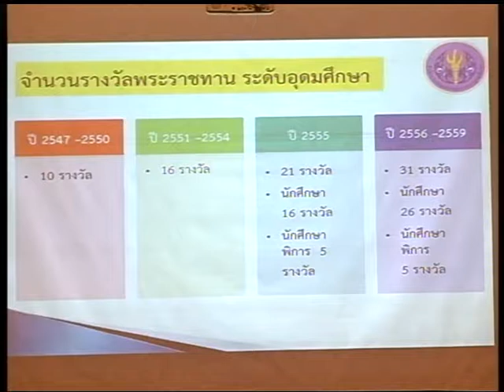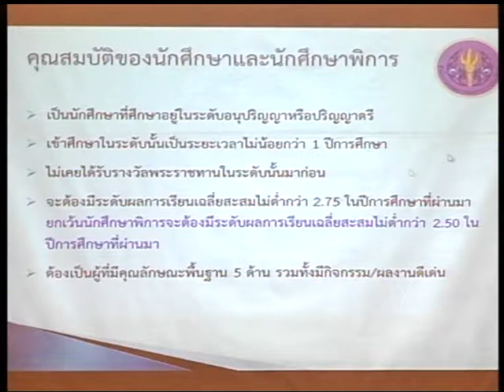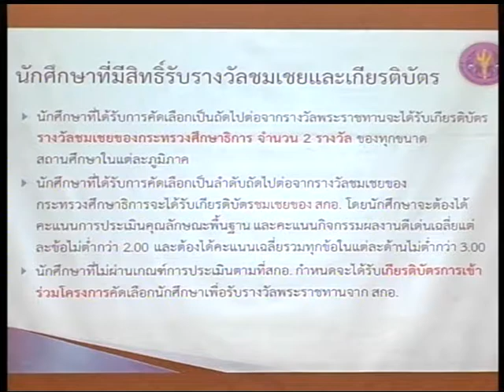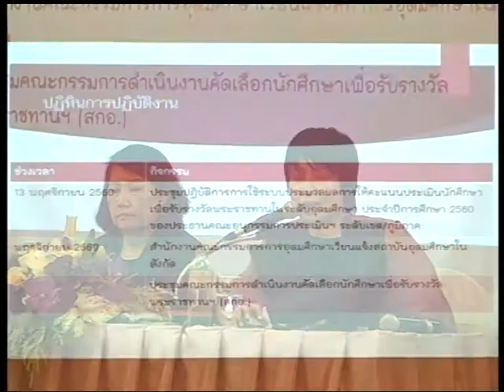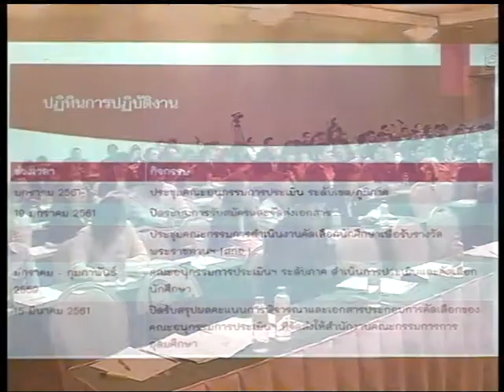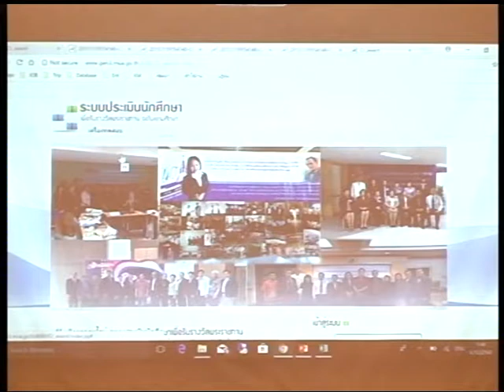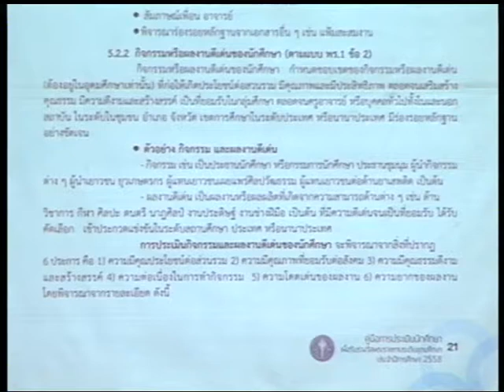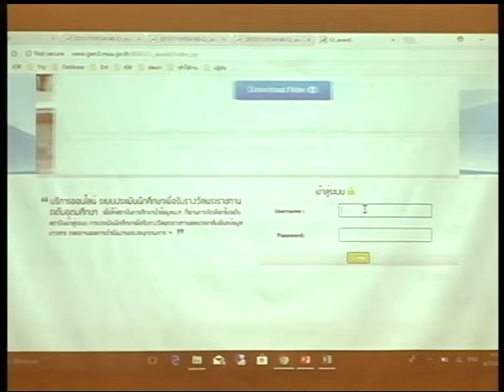การบรรยายชี้แจงหลักเกณฑ์และแนวทางในการคัดเลือกนักศึกษาเพื่อรับรางวัลพระราชทาน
การบรรยายชี้แจงหลักเกณฑ์และแนวทางในการคัดเลือกนักศึกษาเพื่อรับรางวัลพระราชทาน ระดับอุดมศึกษา และชี้แจงการส่งผลงานของนักศึกษาเพื่อเข้าร่วมในโครงการคัดเลือก นักศึกษาเพื่อรับรางวัลพระราชทาน ในระบบการประเมินผล  โดย
  รักษาการผู้อำนวยการกลุ่มพัฒนาระบบสวัสดิการและบริการนักศึกษา
     สำนักส่งเสริมและพัฒนาศักยภาพนักศึกษา
  นางสาวนิติมา  จิตต์จำนง  (ผู้อำนวยการศูนย์สารสนเทศอุดมศึกษา)